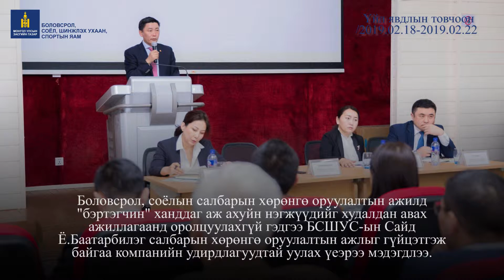БСШУЯ үйл явдлын товчоон /2019.02.18-2019.02.22/